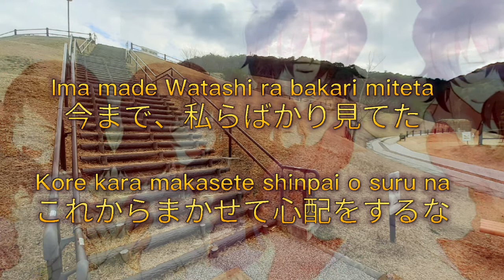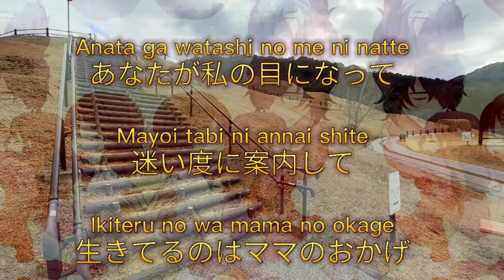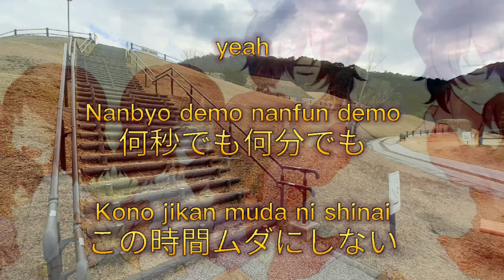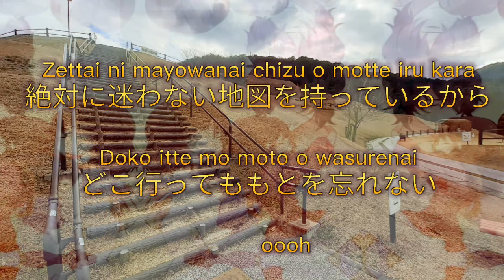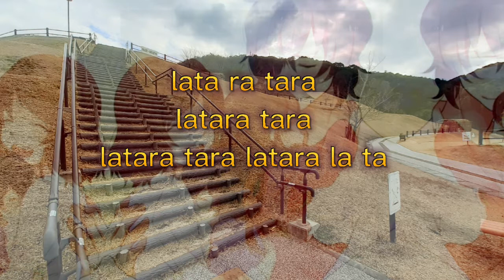SB19 Mapa Japanese New version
The music is owned by a specific owner
Thankyou